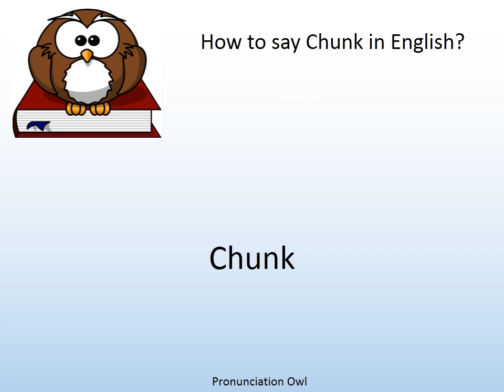How to say Chunk in English? - Pronunciation Owl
How to say Chunk in English? Learn the pronunciation of Chunk!